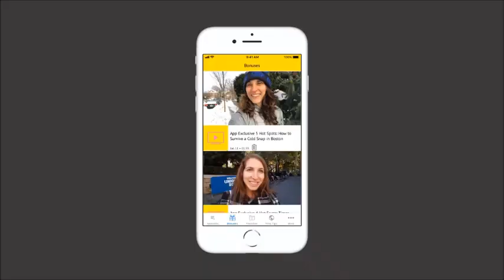Don’t Miss YouTube Live About IELTS Vocabulary! January 23rd!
Today you’ll get more details about our upcoming YouTube Live on January 23rd.
for your free Video IELTS Masterclass!

In this next YouTube Live streaming class, I’m going to teach you some formal idioms and academic vocabulary for Writing Task 2 and Speaking Part 3.

Make sure you come live to this streaming event, because I’ve prepared a very special bonus offer, only available to live attendees.

Also, that’s the only way you can interact with me and ask me your IELTS questions!

Put this in your calendar, students!

IELTS YouTube Live
January 23rd
9am PST, Portland, OR time

to get 2 idioms immediately. You can definitely use these phrases in Speaking Part 1 on your next IELTS Exam!